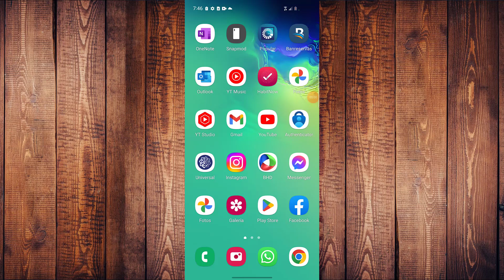✅Como saber que version de android tengo en mi celular